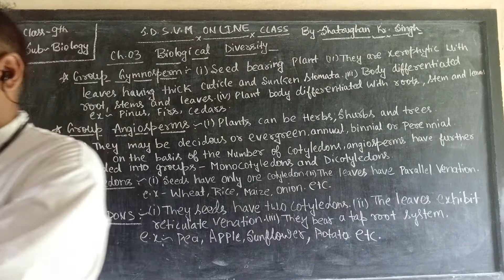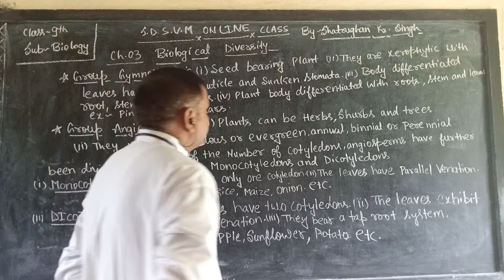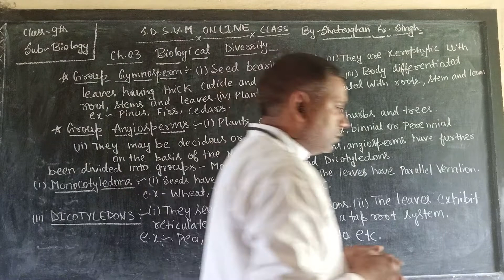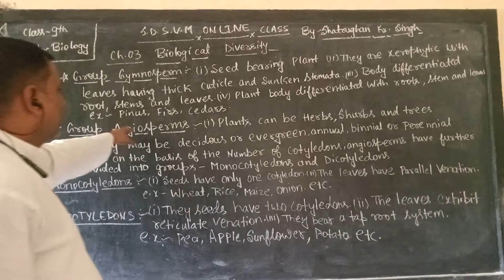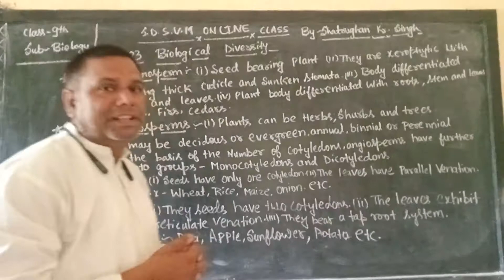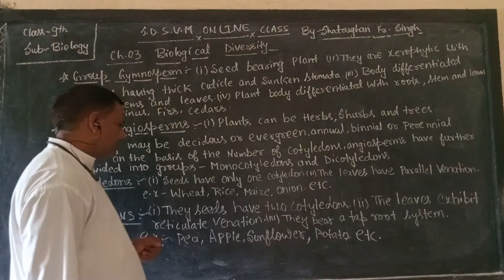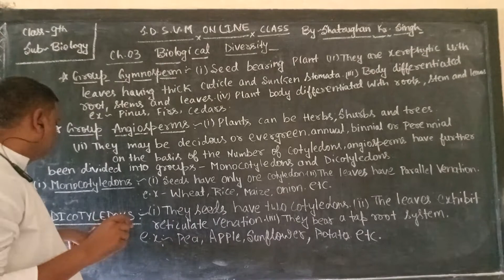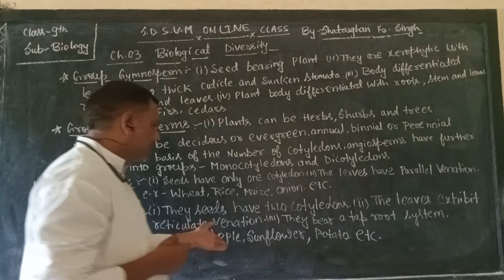SDSVM ONLINE BIOLOGY CLASS-9. BY--SHATRUGHAN KUMAR SINGH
CHAPTER--03
BIOLOGICAL DIVERSITY
PART--06